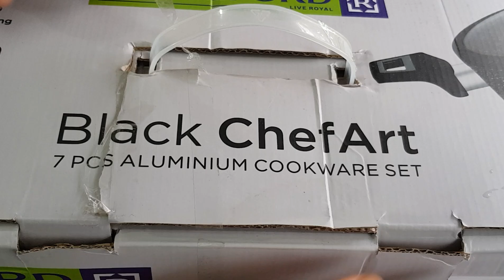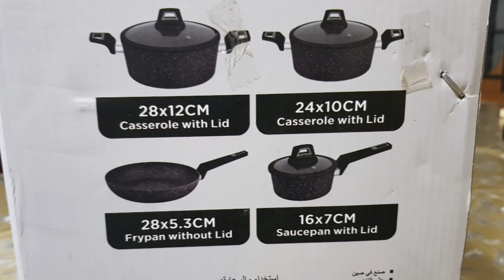UNBOXING VEDIO||ROYAL FORD BLACK CHEF ART ALUMINIUM COOKWARE SET